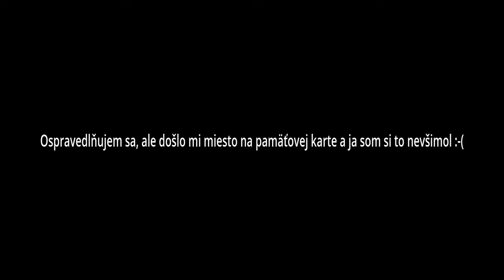RJ TRAXX (386.201) v Bratislave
Bombardier Traxx zachytený pri posune medzi vlakmi 1043/1052, dňa  2.6.2018.  Vlak RJ 1043 meškal na príchode 10 minút, čo pri posune  spôsobilo meškanie vlaku RJ 1052 až 25 minút. Rušňovodičovi ďakujem za pozdravy!
RJ 1052 RegioJet
Bratislava hl.st. - Břeclav - Brno hl.n. - Pardubice hl.n. - Praha hl.n.